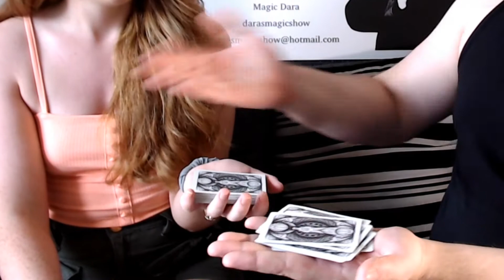Thought Control Card Trick - Dara's Magic School Episode 7 (Mind Control)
Welcome to Dara's Magic School, the show that teaches you the tricks of the trade and reveals some of magic's most closely guarded secrets. On this episode Dara teaches you how to control thoughts with the thought control card trick. If you ever wondered how to control thoughts or how to control the mind more generally, this episode of Dara's Magic School is for you. You'll learn the secrets behind the illusion of how to control someone's mind and your spectators will believe that you are a master of mind control with years of experience honing your mind control techniques. Thought control psychology and how to implant ideas in someone's mind are popular topics in today's world. People love to learn how to influence people and how to influence people's minds. Well, after watching this video, you'll look like a true master of thought manipulation!